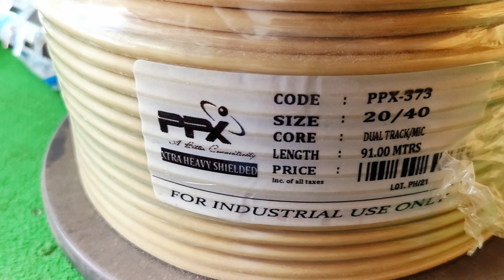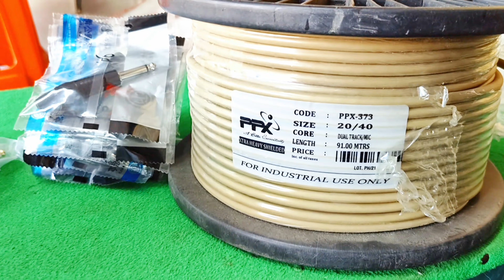Tanery no noice less cable 01725 755 722